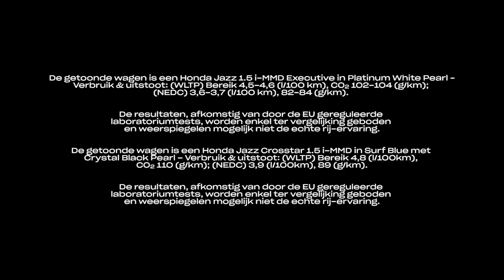Honda Jazz eHEV Safety Features Tour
The Honda Jazz comes with a suite of advanced driver assistance technologies and features that are designed to keep you and your loved ones safe and sound.